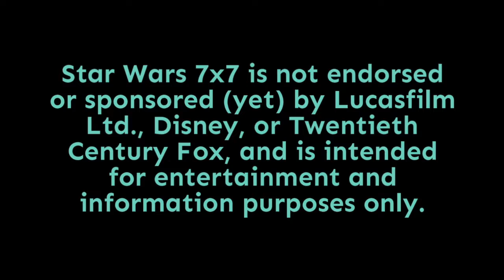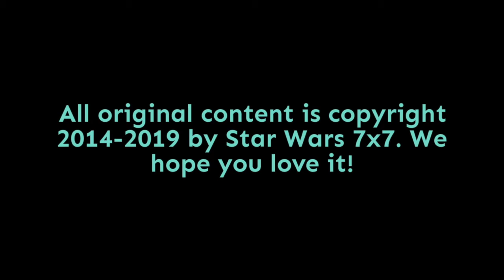Episode 2,141: Is Boba Fett Really a Mandalorian?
It may seem an odd question to consider at first. After all, I think the segment of the Star Wars audience that cares about such things has generally accepted the idea that Boba Fett is a Mandalorian. But as I did my research for yesterday's episode about whether Boba Fett survived the sarlacc pit, and how his potential appearance in The Mandalorian could be as much about the armor as it is about the person within the armor, I also got to thinking about Boba Fett's history himself.

Which led me to Jango Fett, and to questions of citizenship, and birth versus cloning, and pauldrons, and I promise you this will make sense in the episode itself. Ultimately, it seems there are two primary ways of answering the question of whether Boba Fett is a Mandalorian. One way, the answer (with certain caveats in place, so as not to go too far into the weeds) is a yes.

The other way - arguably, the more important way of considering the question - the answer is a hard no. Punch it!

Doug Howard
Pamela Johnson
Dennis Keithly
Timothy McMahon